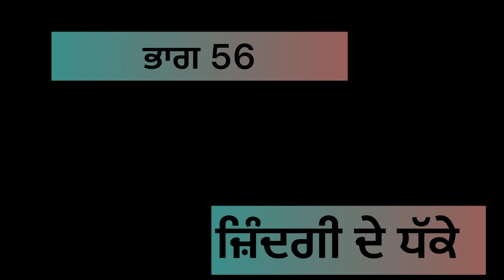ਜ਼ਿੰਦਗੀ ਦੇ ਧੱਕੇ (ਭਾਗ 56) zindagi de dhke the( End ) #thepunjab newpunjabimovie##